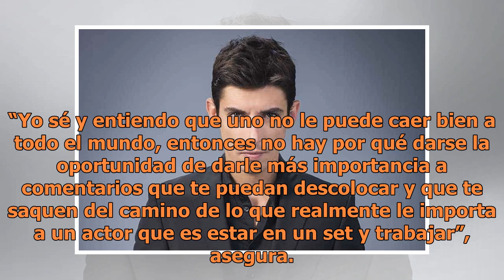Alberto Guerra hace frente a críticas por su debut como El Chema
El debut de Alberto Guerra como El Chema hace apenas una semana durante la sexta temporada de El señor de los cielos en reemplazo de Mauricio Ochmann, quien renunció al personaje ‘por respeto al público‘, suscitó numeras críticas en las redes sociales. Las comparaciones entre uno y otro actor no se ...